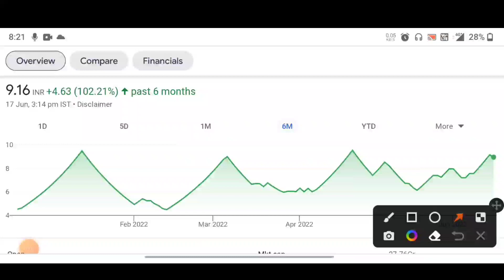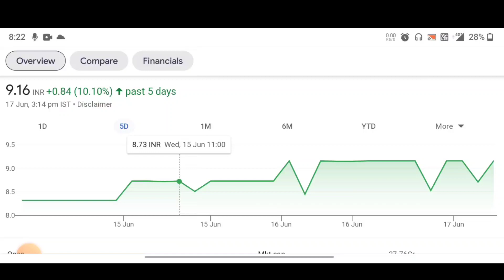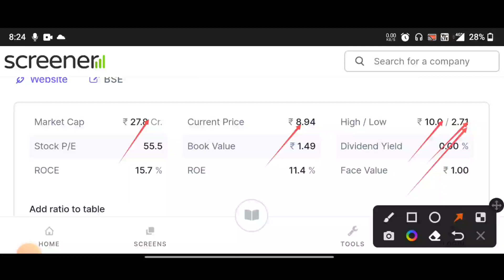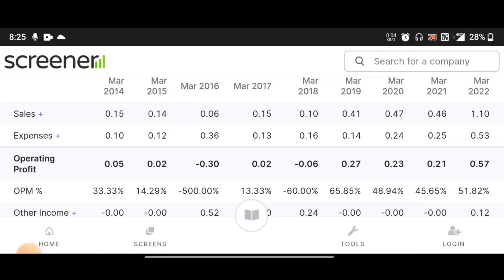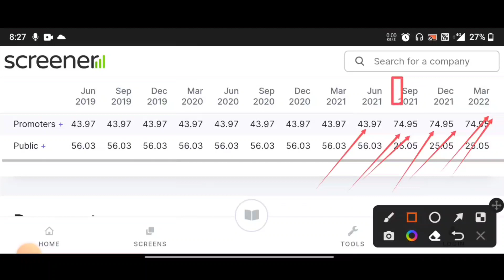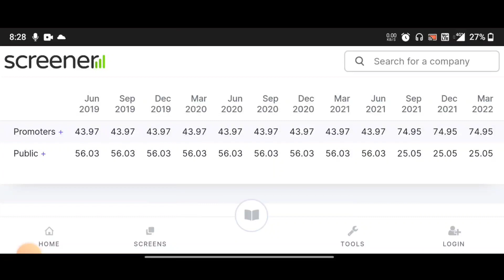Best PENNY STOCK to buy now today ! PENNY stock 2022 सीधा 1 करोड़ बनेगा।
penny stock for today
Penny stock to invest